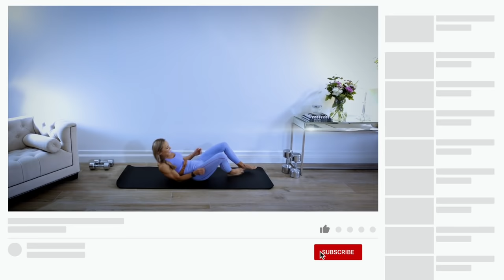45 Min Upper Body Workout / Dumbbells & Bodyweight | EPIC II - DAY 3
Let’s build the upper body strength!! Compound and isolation exercises with this upper body workout to majorly hit the chest, shoulders, back, triceps, and biceps!

All you will need for this workout is a pair of dumbbells and a mat.

The dumbbells I am using are 15kg each and 9kg each. Please note you can use one pair of dumbbells or multiple depending on what you have access too!

The timer will be on throughout for 40 seconds of work, 20 seconds rest.

We begin with the compound movements, all repeated 4, 3 or 2 sets and rotating between chest, shoulders and back. We then move to more isolation movements involving dumbbells and bodyweight to finish the shoulders and target the arms!

As always, go at your own pace!

Of course there is a finisher; regular push ups for 20 seconds, 20 seconds hold at bottom position followed by 20 seconds of push ups! This should be very challenging considering the workload we have done already!!

CHEST PRESSCHEST PRESSCHEST PRESSCHEST PRESSSHOULDER PRESS
SHOULDER PRESS
SHOULDER PRESS
SHOULDER PRESS

DECLINE PRESSDECLINE PRESSDECLINE PRESS

ALTERNATING PRESSALTERNATING PRESSALTERNATING PRESS
PULL OVERSPULL OVERSPULL OVERSPALMS FACING CHESTPALMS FACING CHESTPALMS FACING PRESS
PALMS FACING PRESS
RENEGADE ROWS
RENEGADE ROWS

FLYES
PUSH PRESS
ALTERNATING ROWS
PALMS UP CURL TO PRESSTRICEP PRESSSINGLE ARM PRESS

SINGLE ARM PRESS (switch)
REAR DELT FLYES

DIVE PUSH UPS
SKULL CRUSHERS
LATERAL RAISES (one side)

LATERAL RAISES (switch)

PARTIALS

WIDE CURLS
FRONTAL TO CHEST PRESS

PUSH PRESSFINISHER:  20/20/20

PUSH UPS/ HOLD/ PUSH UPS

Ensure you control every single rep!

With the rear delt flyes, try to slow the lowering portion.. it is difficult!

I know so many of you will love this session and really feel pumped after (literally too!)

Cx

County Antrim
Northern Ireland
BT38 8WB